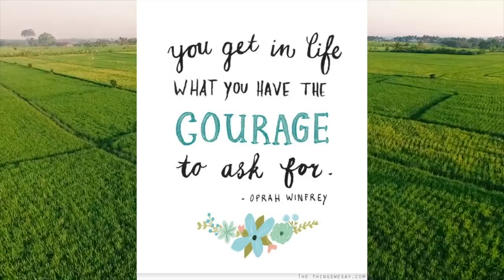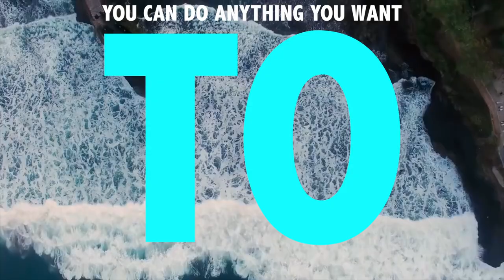How do you get in life what you wish for? Oprah Winfrey answers.